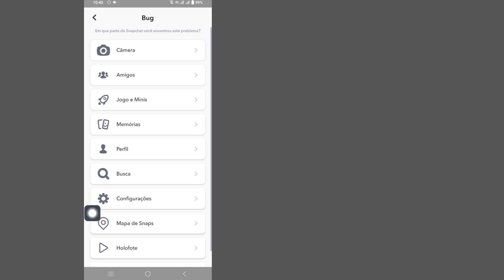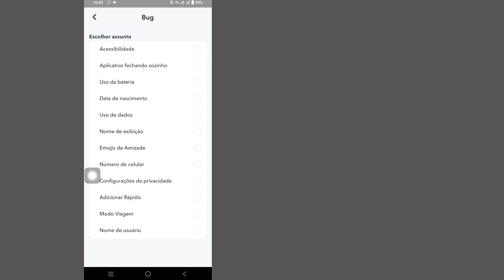Corrija o problema de adicionar amigos do Snapchat. Algo deu errado.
Aqui neste vídeo, conserte" Snapchat Adicionar amigos Algo deu errado Problema...

Corrigir este problema